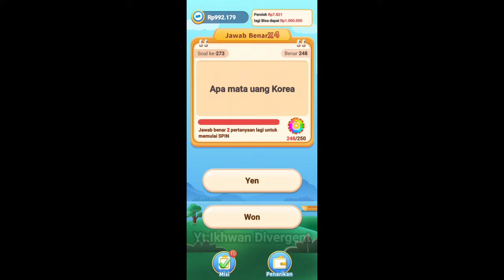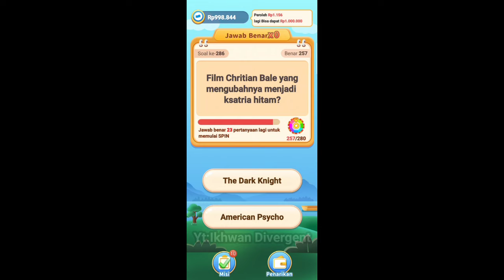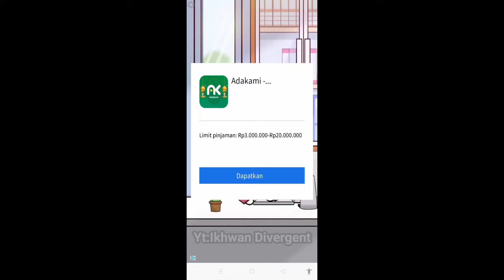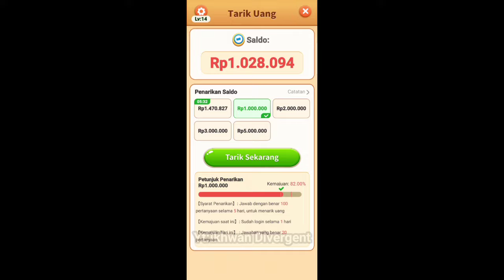NARIK Rp. 1 JUTA | MONEY QUIZ SCAM/BENERAN? KITA BUKTIKAN!! - review game money quiz | yakin cair?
Game money quiz (game akses awal) merupakan game penghasil uang, hanya cuma jawab quiz/soal di bayar saldo dana.
Saya review game money quiz kejar wd 1 juta!! Apakah membayar?
Kita buktikan di video ini...

•Link Daget:
Lagi Sebar Duit lewat DANA Kaget nih! Cuma buat kamu yang paling gesit, sikat sekarang

TERIMA KASIH